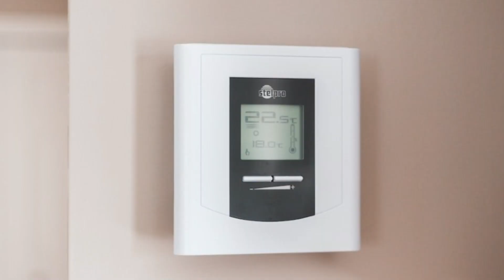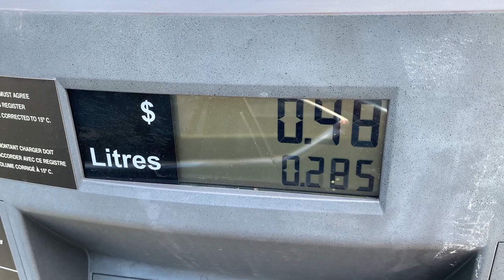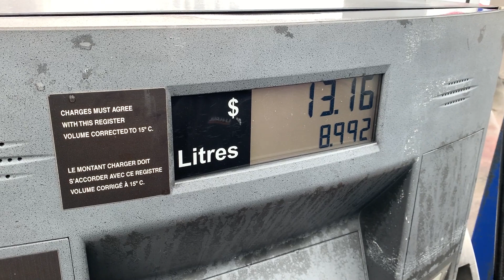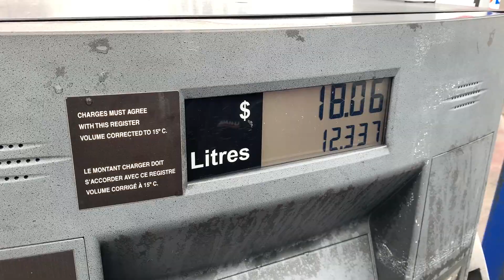Prices at the Pumps - March 29, 2023 | SaltWire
Tune in to "Prices at the Pumps" on the SaltWire Network with energy expert Dan McTeague.

Join Dan as he breaks down the latest trends in the oil industry and shares
his insights and expertise on where prices may be headed.
Don't miss out on this informative and valuable show.

Catch a new episode of "Prices at the Pumps" every Wednesday on the
SaltWire Network.

Hosted by Scott Squires, SaltWire Halifax